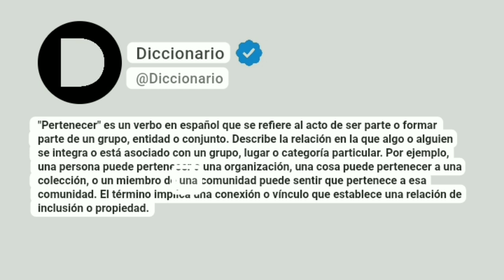Pertenecer Significado En Español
"Pertenecer" es un verbo en español que se refiere al acto de ser parte o formar parte de un grupo, entidad o conjunto. Describe la relación en la que algo o alguien se integra o está asociado con un grupo, lugar o categoría particular. Por ejemplo, una persona puede pertenecer a una organización, una cosa puede pertenecer a una colección, o un miembro de una comunidad puede sentir que pertenece a esa comunidad. El término implica una conexión o vínculo que establece una relación de inclusión o propiedad.